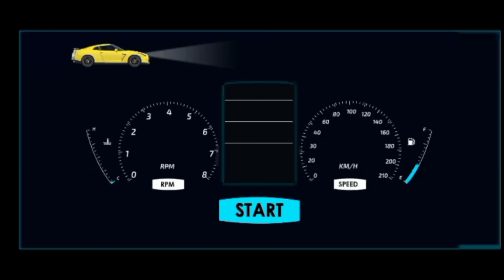Mastering the Roads: Expert Strategies for Dubai Mini Bus Drivers"Android Gameplay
WELCOME TO MM FINCLEY GAMING YT CHANNEL
CHANNEL FEATURES:
- mobile games
- gameplay trailer
- walkthrough TV
- playlists like: car games, bus games, truck games, action games, police games and much more

ALL games are approved, only good gameplay and graphics.

Hi guys, my passion are videogames, in this channel you can see mobile games and much gameplay, everyday new videos.
I'm trying my best to bring you best games.